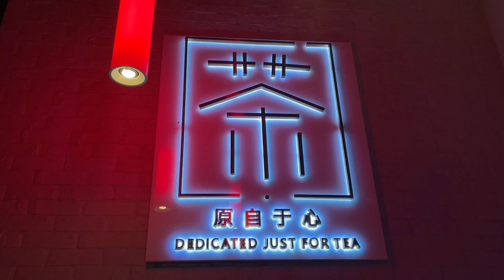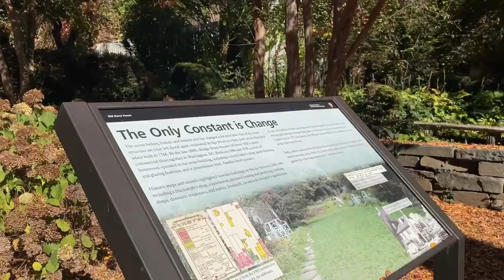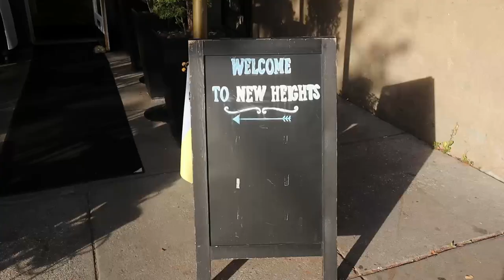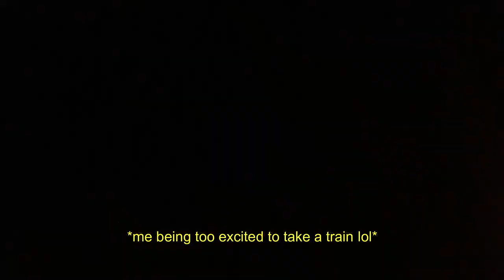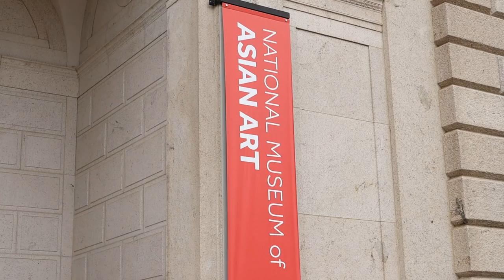cat cafe, karaoke, museums + more | fall washington dc vlog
about me
age: 21
height: 5'4
location: miami, fl
school: florida international university

stats
camera: canon m50 mark ii
microphone: rode shotgun mic
lights: neewer 18" inch ring light , two neewer led panels
editing: filmora 11
sub count: 5.97k